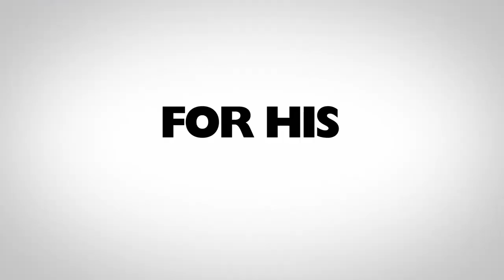MR MONK- The Movie (Last Case) Official Trailer (2023)